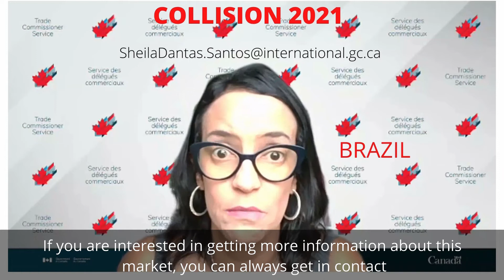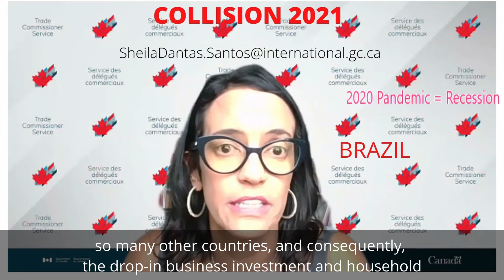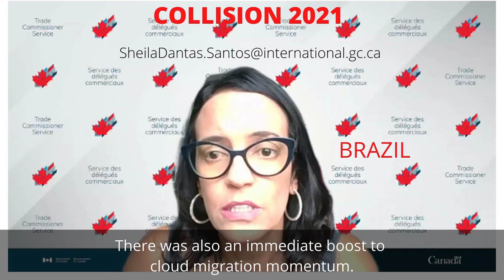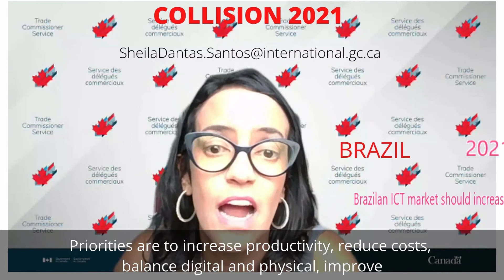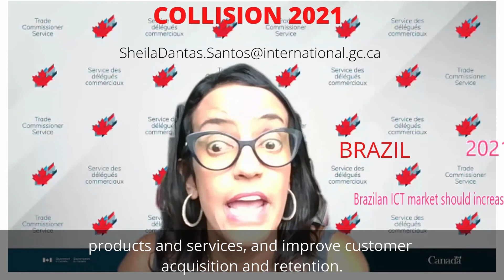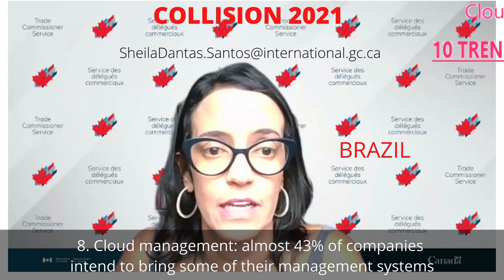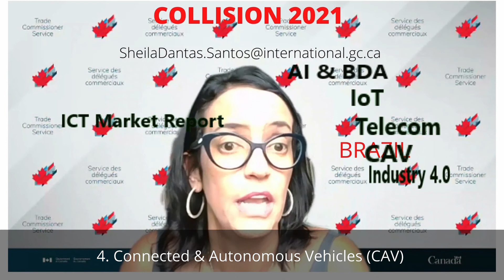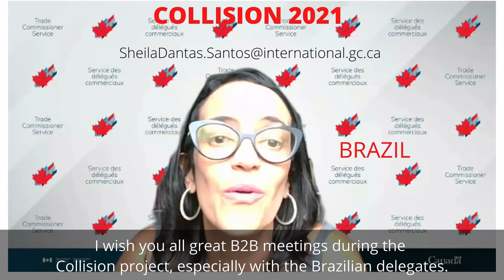Brazilian ICT market